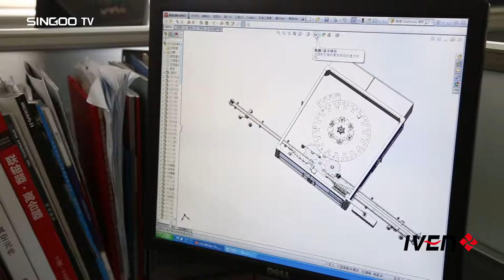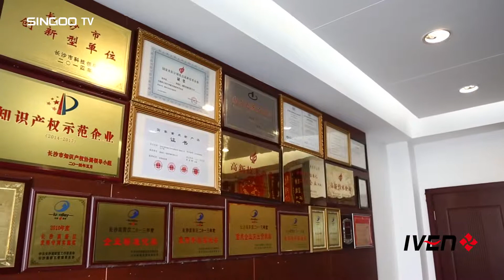The Production Base of Pharmaceutical Machinery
Shanghai IVEN Pharmatech Engineering Co., Ltd was established in 2005, with great efforts we developed four excellent plants for pharmaceutical machinery, blood collection tube machinery, water treatment equipment and clean room facilities. We’re the pioneer supplier in China to  provide integrated engineering solution for worldwide pharmaceutical factory and medical factory in compliance with EU GMP / US FDA standard and WHO principle. Our company cooperates closely with well-known scientific research institutions and pharmaceuticals industry designing institutes to provide the most reasonable project design, the best quality equipment and the customized service to different pharmaceutical / medical factories from different markets.